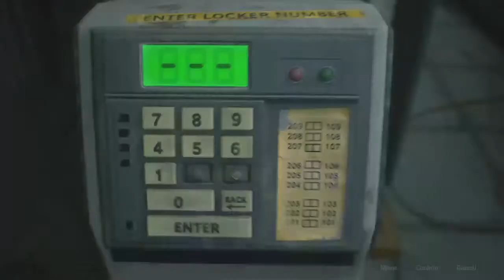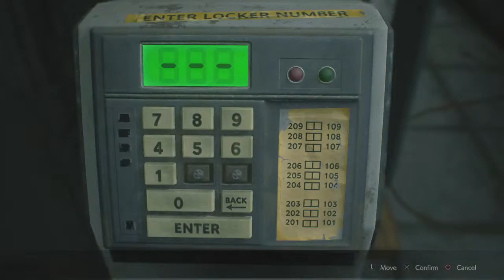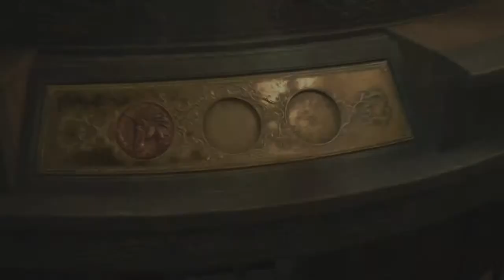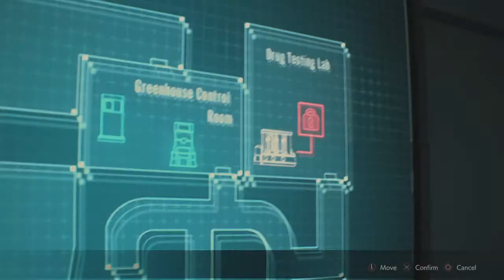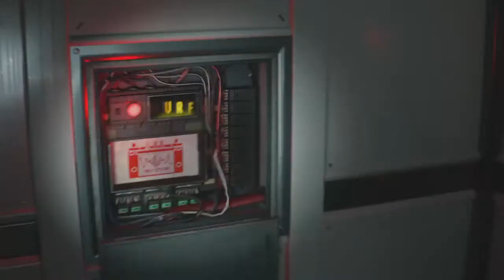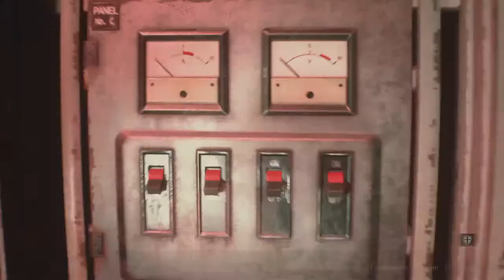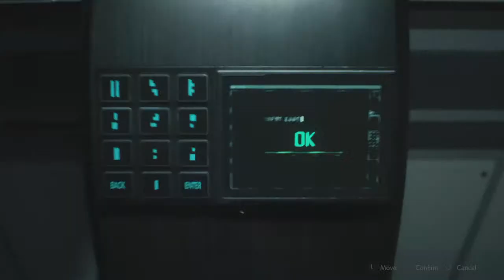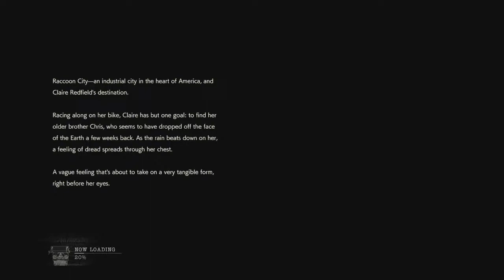Resident Evil 2 Leon 2nd Run Hardcore